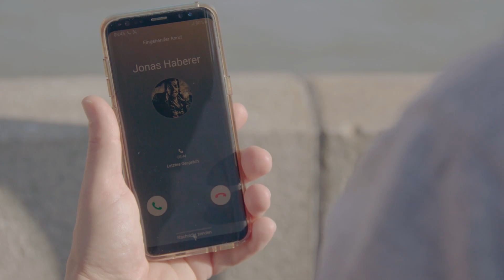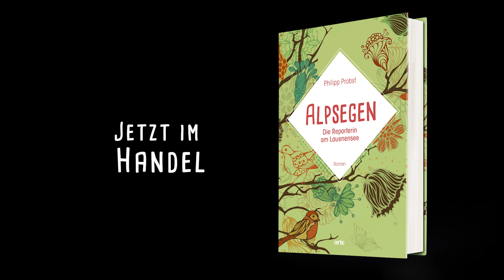"Alpsegen - Die Reporterin am Lauenensee"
Trailer zum neuen Buch von Philipp Probst